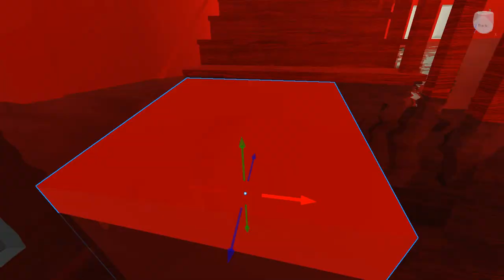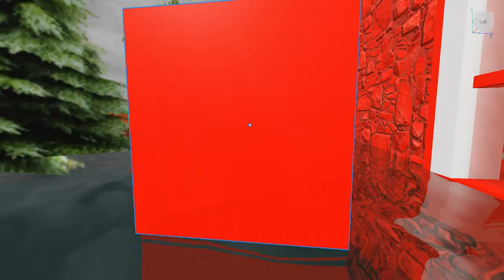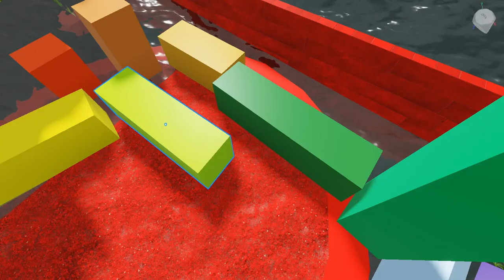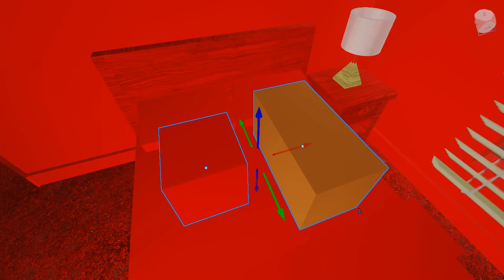Numberblox Random BS - Stranded In Thalassophobia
i made this because yes